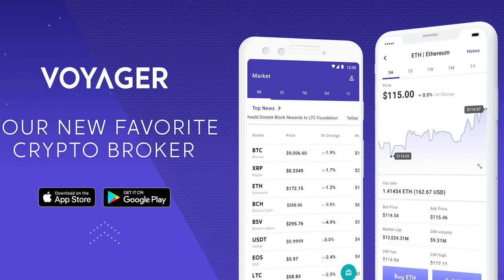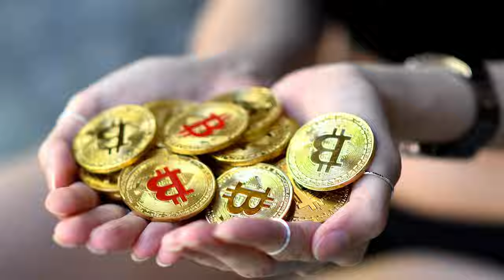Why you should take the risk of crypto investing seriously (Three Arrows Capital)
I am analyzing an interview of Three Arrows Capital co-founder Kyle Davies about risk, conviction, hedge funds and growth.

Three Arrows Capital was a hedge fund that exclusively focused on crypto projects. It was founded by Kyle Davies and Su Zhu in 2012 and was managing somewhere between $10 billion and $18 billion in assets. Much of their capital was sourced from lenders with little to no collateral.

The context of their bankruptcy:

Three Arrows Capital was the largest holder of Grayscale Bitcoin Trust (GBTC) with $1 billion but when bitcoin dropped it lost a lot of asset value. The algorithmic stablecoin TerraUSD and reserve Luna went to zero, wiping out almost $45 billion. Three Arrows Capital had about $200 million invested in Luna. The cryptocurrency lender Celsius Network filed for bankruptcy and the crypto broker Voyager filed for bankruptcy as well since they had loaned $665 million to Three Arrows Capital which could not pay them back.

Now, Three Arrows Capital owes 27 creditors a total of $3.5 billion. The founders are now hiding from their creditors.